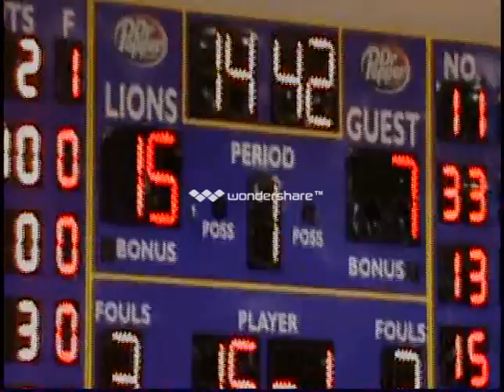LSUS vs Wiley 1sthalf Brandon Davis #10 36pts 19rbs 3asst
#10 Brandon Davis 36pts 19rbs 3asst